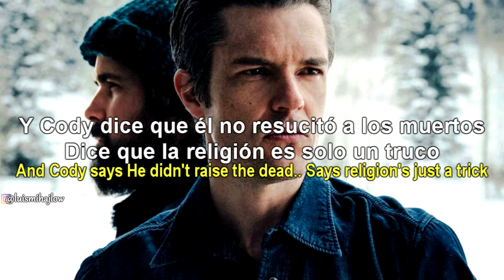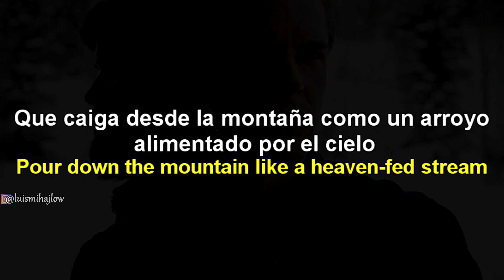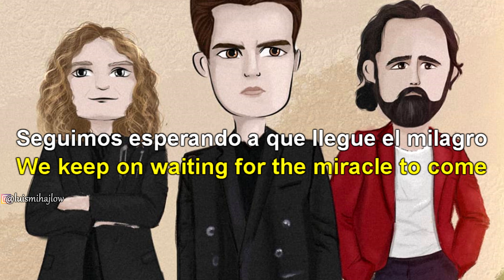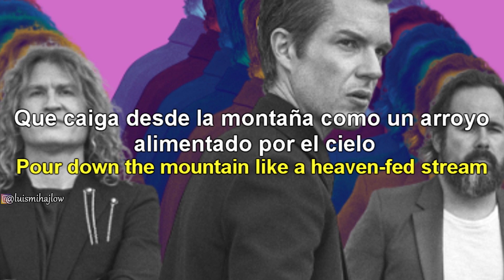The Killers - Cody | Sub. Español + Lyrics